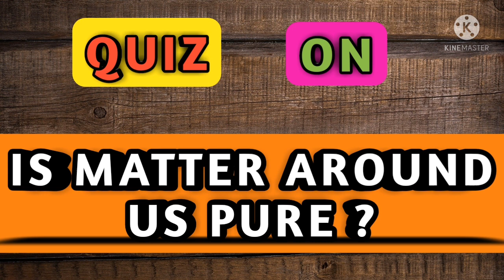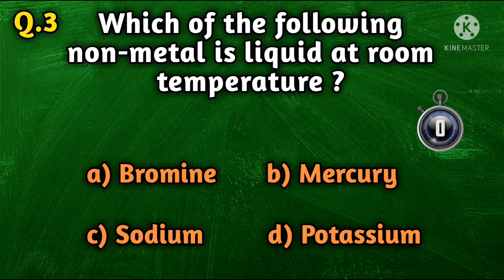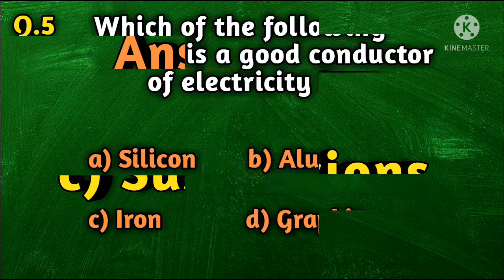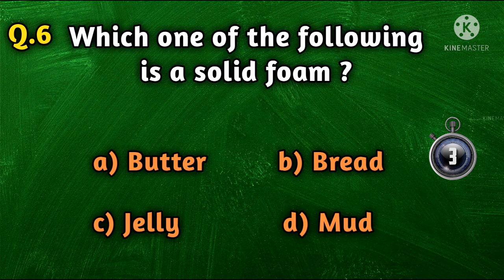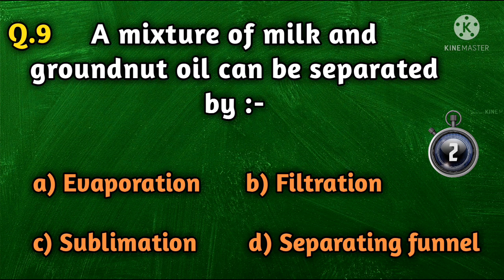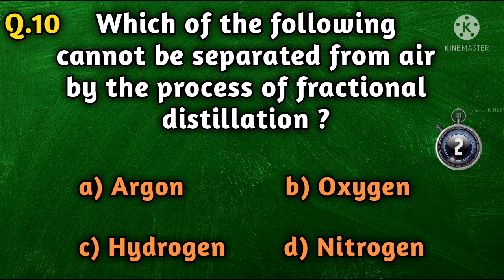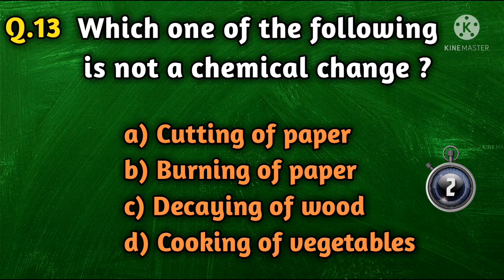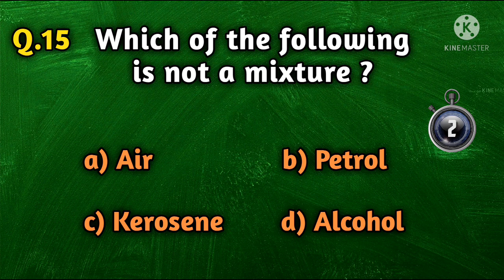Part-1 | Is Matter Around Us Pure? | Class-9th | Science Quiz | CBSE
This video contains the Multiple Choice Questions ( MCQs ) with answers from the Chapter- Is Matter Around Us Pure? of class- 9th Science CBSE.

Class- 9th Science quiz

Class- 9th Is Matter Around Us Pure?

Chapter-2 Is Matter Around Us Pure? Science Quiz